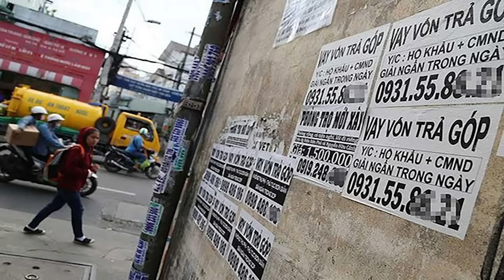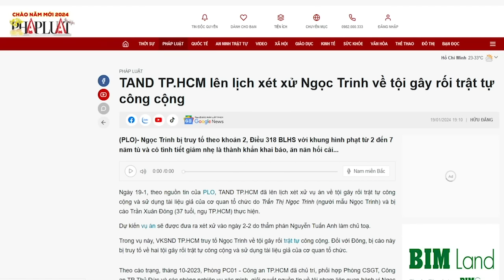Bao giờ vấn nạn tín dụng đen ở Việt Nam do Trung Quốc núp bóng mới chấm dứt?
“các băng nhóm xã hội đen do người TQ đứng sau, mượn danh nghĩa cho vay tín dụng, nhưng thực chất tổ chức cho vay với lãi suất cắt cổ, khiến người vay bị dồn tới đường cùng.”